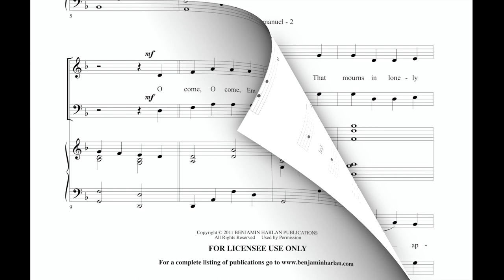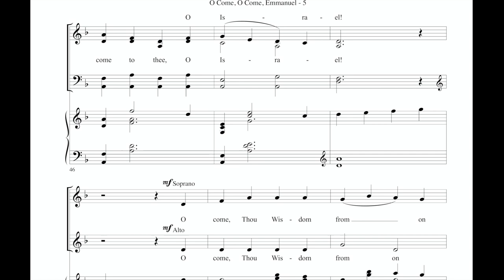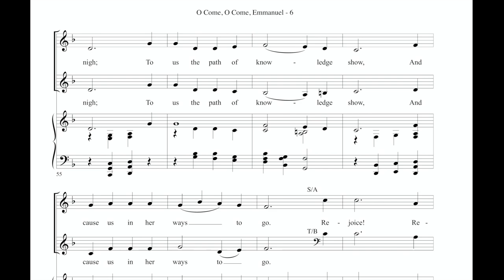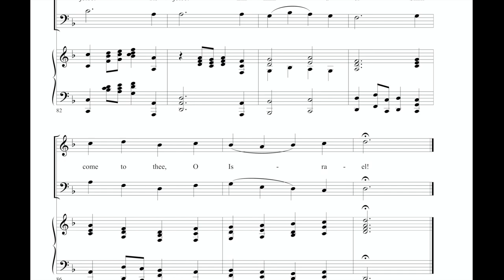O Come, O Come, Emmanuel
Arranged by Benjamin Harlan